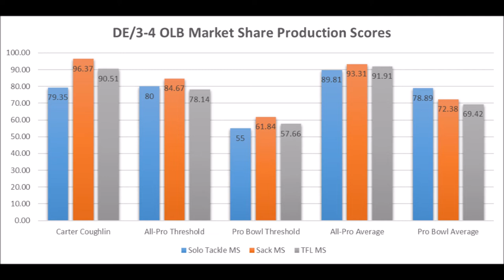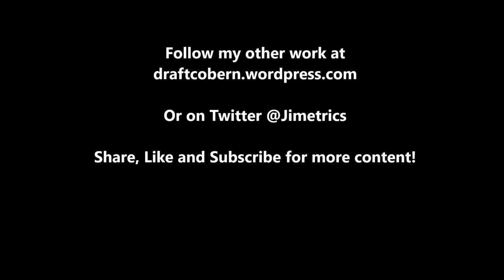Carter Coughlin 2019 NFL Draft Production Analytics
A quick look at Carter Coughlin based on production analytics prior to the 2019 NFL draft.

1stD: 1st Down conversion rate with the run compared to every team since 1998

2ndD%: 2nd Down conversion rate with the run compared to every team since 1998

3rdD%: 3rd Down conversion rate with the run compared to every team since 1998

4thD%: 4th Down conversion rate with the run compared to every team since 1998

1st%1DP: 1st Down conversion rate with the pass compared to every team since 1998

2nd%2DP: 2nd Down conversion rate with the pass compared to every team since 1998

3rd%3DP: 3rd Down conversion rate with the pass compared to every team since 1998

4th%4DP: 4th Down conversion rate with the pass compared to every team since 1998

Artist : Otis McDonald
Title : Not For Nothing
Genre : Hip Hop & Rap
Mood : Funky